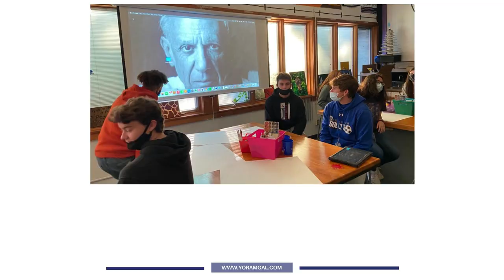Yoram Gal Teaches At Freeburg High School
Freeburg High School is a very high end school and it was a great pleasure to teach there. The art teacher Amanda Stuart is so enthusiastic, intelligent, and hard-working that it was even nicer than usual to do this job. The kids were 14 to 18 yeas old and some of them are very talented. I do this every time I come to Belleville, Illinois and find great satisfaction in arousing the curiosity and fun and impetus to start painting. I met two autistic boys who painted amazingly, naturally, and effortlessly. It was one of my best experiences teaching at schools.